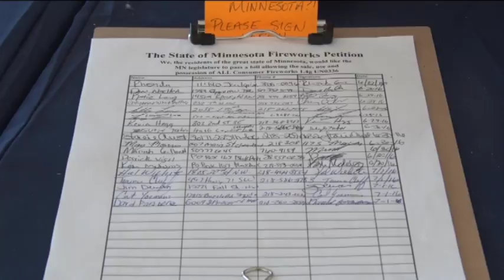Officials Warn of Fireworks Danger